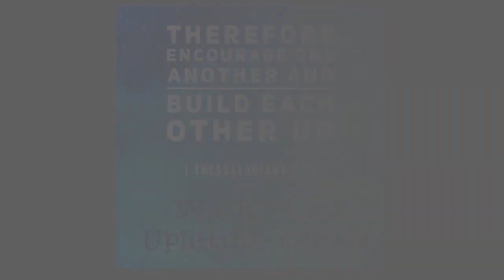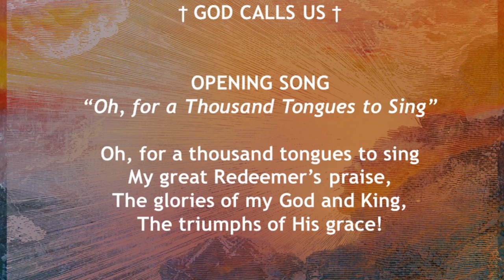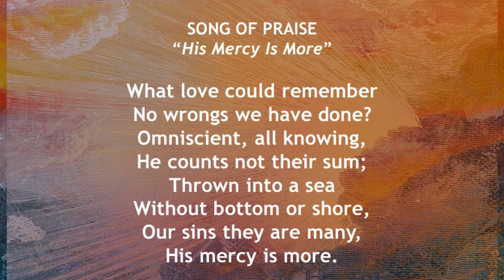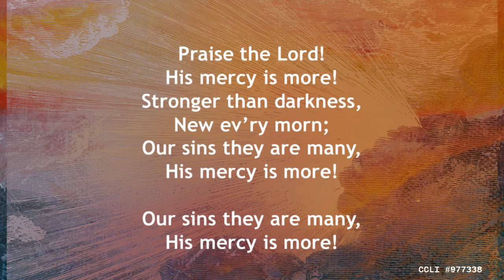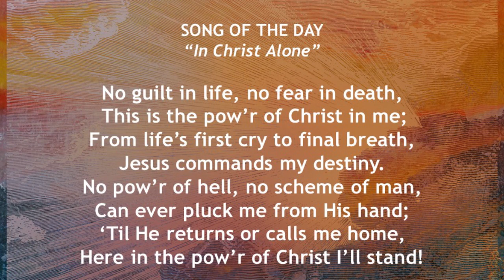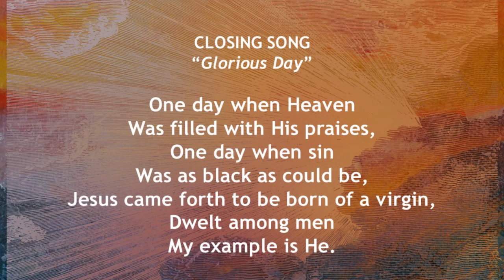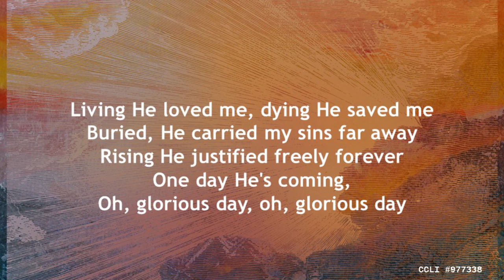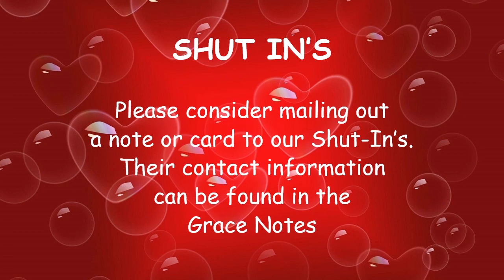November 19, 2023 Grace Lutheran Fellowship Service - "Morning People!"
Grace Lutheran Fellowship November 19, 2023 8:30 AM Service.
Romeo, Michigan.
Sermon Title:  Morning People!, Psalm 90.
Series Title:  No Fear In Death.
Speaker:  Pastor Eric Majeski.